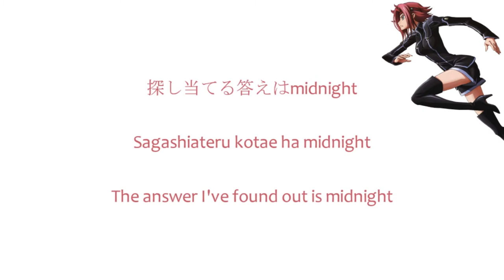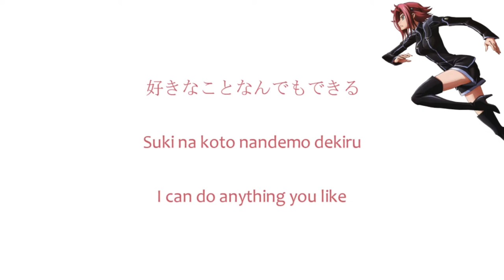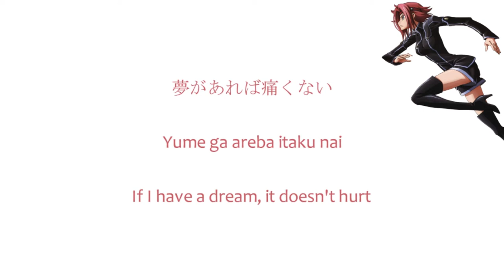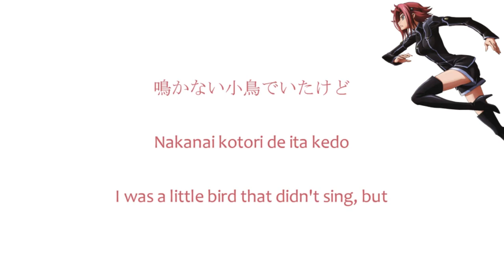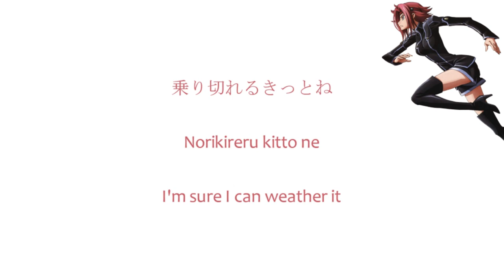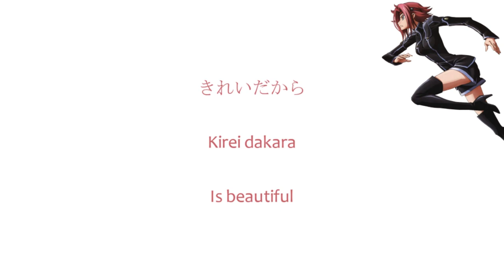Code Geass Kallen Image Song Platinum Soul [Lyrics]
CODE GEASS Lelouch of the Rebellion Character Song Best

Kallen character song/image song Platinum Soul